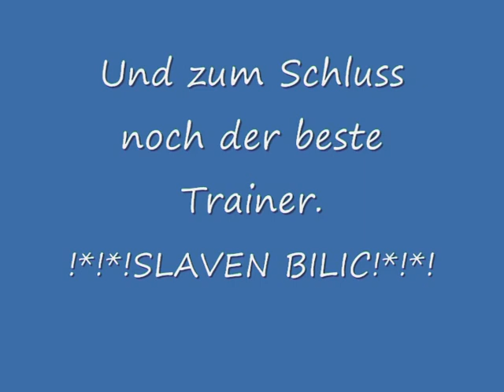Hrvatska - Kroatien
hrvatska kroatien hajduk split dinamo zagreb croatia stipe pletikosa danijel subasic luka modric ivica olic vatreni torcida poljud bad blue boys maksimir ivan rakitic varteks inter zapresic lokomotiva nk zagreb österreich croatia svesvete italia